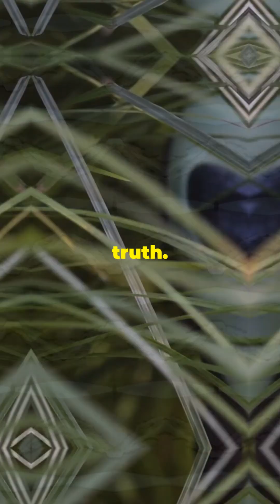16 November 2024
Beyond The Known: Unveiling Lebanon’s Hidden Alien Secrets